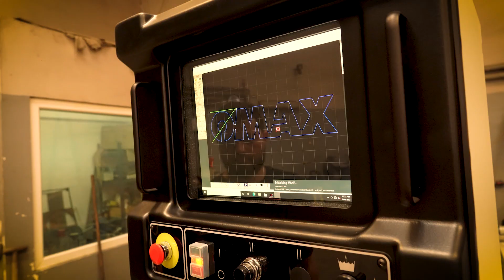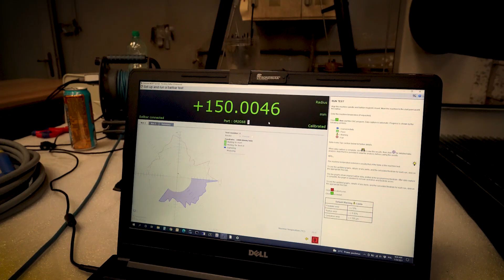Odwiedziny w Lublinie: Montaż Nowej Maszyny Omax dla STALSERWIS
👋 Witajcie! W tym odcinku odwiedzamy Lublin, gdzie montowaliśmy nową maszynę Omax dla firmy STALSERWIS.
🔗 STALSERWIS

📽️ Korzystając z okazji, zapytaliśmy Wiceprezesa firmy, Pana Janusza Olszewskiego, dlaczego wybrali technologię waterjet, a w szczególności firmę Omax.

🔄 Ciekawostką jest, że wymienialiśmy starą, 12-letnią maszynę na nową, co świadczy o doświadczeniu firmy w pracy z waterjet.

🎤 Jeżeli chcesz usłyszeć, za co firma ceni maszynę waterjet, zapraszam na wywiad.